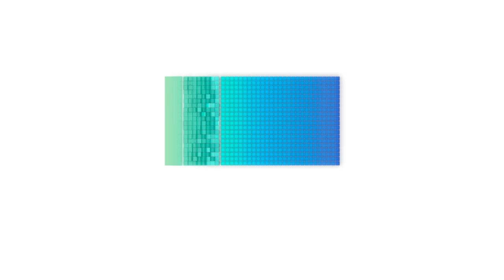Qcells Logo Animation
This is Qcells' Brand Logo animation film. By depicting the journey of energy stemmed from nature becoming Completely Clean to merge with human life in graphics, it shows Qcells' commitment to deliver the most efficient and sustainable energy for a better tomorrow.